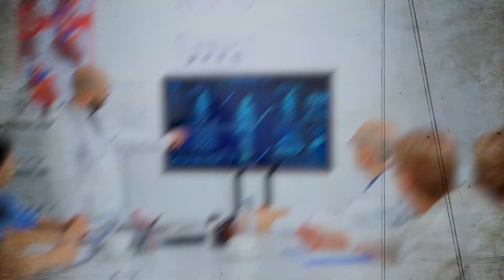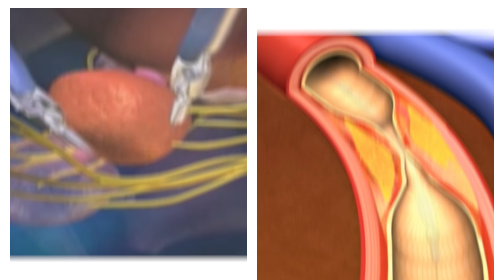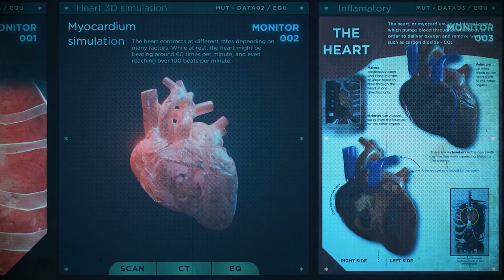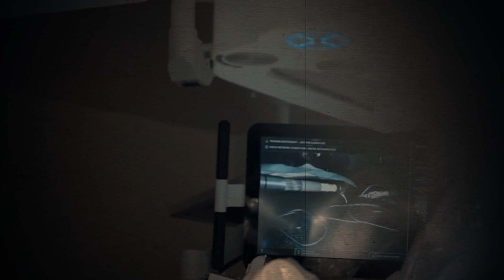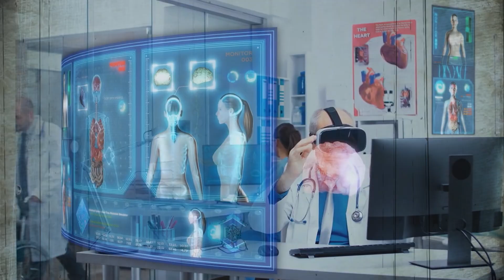AI in Surgery: Can Surgical Robots Replace Doctors?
In this eye-opening video, we dive into the future of medicine and explore a powerful question: Can artificial intelligence and surgical robots truly replace human doctors? From robotic-assisted surgeries to AI-powered diagnostics, technology is transforming the operating room like never before.

- Discover the pros and cons of robotic surgery
- Learn how AI is improving precision, reducing risks, and enhancing patient outcomes
- See real-world examples of surgical robots like the da Vinci Surgical System
- Explore ethical concerns and the role of human judgment in life-or-death decisions

Whether you're a medical student, healthcare professional, tech enthusiast, or just curious about the future of surgery, this video will give you a clear, balanced look at where we’re headed.